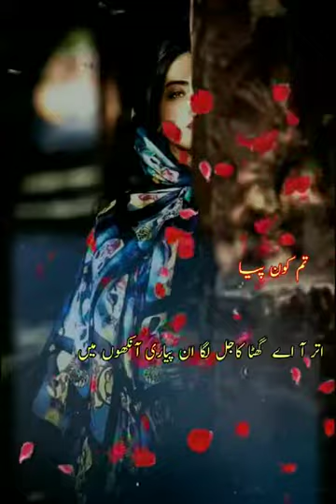Baharo phool barsao mera mehbob aya hai Status